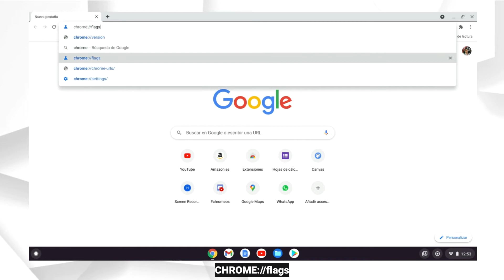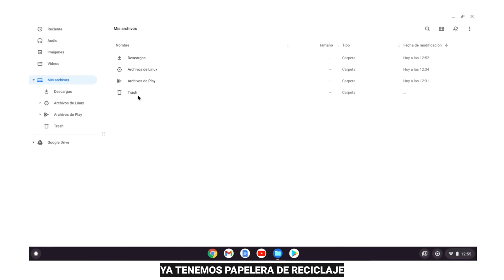➡️ Cómo tener la PAPELERA de RECICLAJE en CHROMEBOOK🔥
Los CHROMEBOOKS no tenían hasta la fecha una PAPELERA para poder RECUPERAR los archivos BORRADOS. Esta funcionalidad llegará a CHROME OS en su próxima versión. Por el momento sólo funciona en la versión 90 de CHROME OS. En el vídeo de hoy te explico a CÓMO puedes tenerla!!

*Al cambiar de canal de CHROME OS, vuestro Chromebook se reinicia y hace un powerwash ( elimina todo: apps, documentos... ) Deja el ordenador como si lo comprases de nuevo 😊

➡️ Si te GUSTA el vídeo 👍y quieres sacar el máximo rendimiento a tu CHROMEBOOK!!

🎵 Track Info:

Title: Don't Wanna Think About It by Dylan Emmet